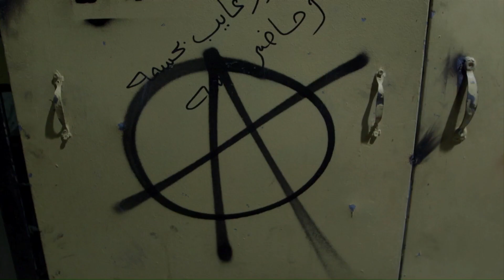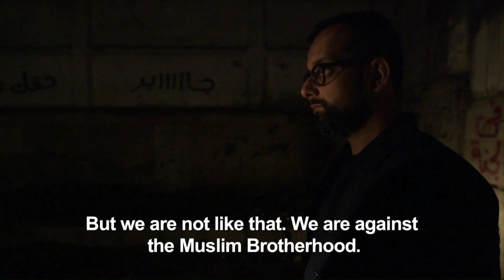Television Academy Honors: Vice